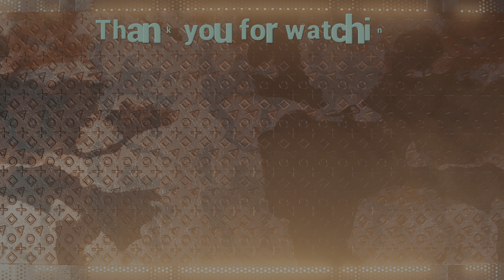Hogwarts legacy Ep#5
This episode we get to have our Butterbeer and enjoy a Troll fight.